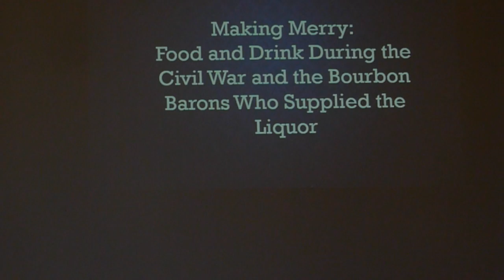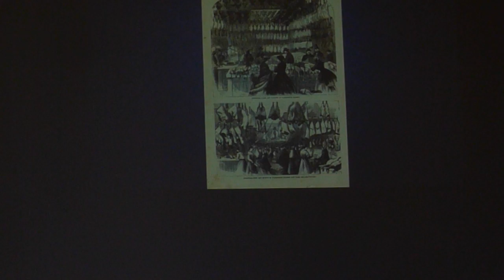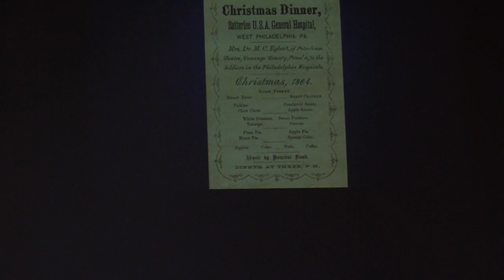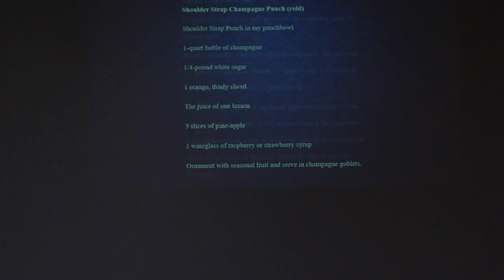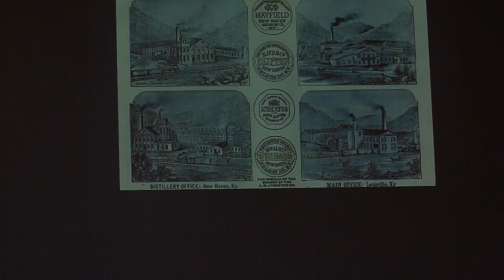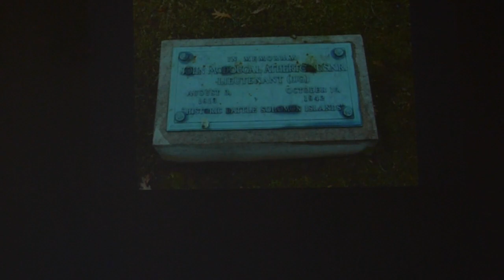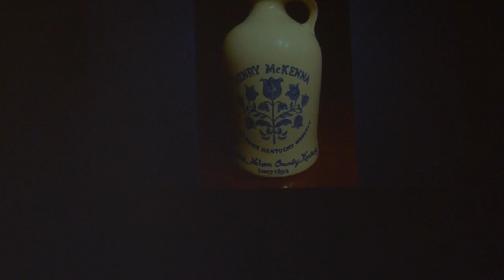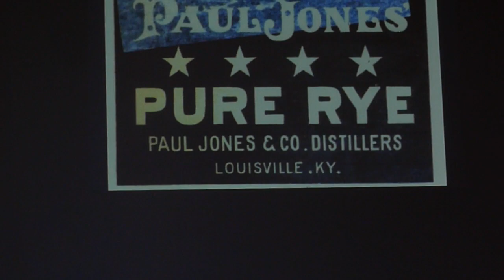"Making Merry: Food & Drink during the Civil War and the Men who made the Spirits"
This is a talk by historian Bryan Bush on food & beverages that were served during the Civil War (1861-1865) period.  Bryan also provides history of the Atherton, McKenna, and Four Roses distilleries. This presentation was during the Holiday Party of the Louisville Historical League on December 3, 2023, Louisville, Kentucky